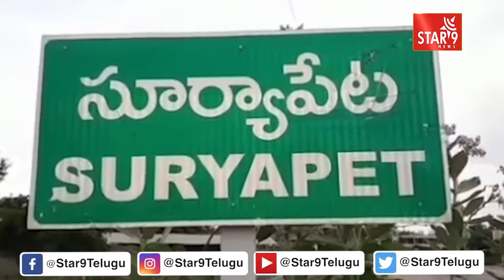CC రోడ్ల నిర్మాణం పనులను ప్రారంభించిన సూర్యాపేట మున్సిపల్ చైర్పర్సన్ పెరుమాళ్ళ అన్నపూర్ణ||Star9 News